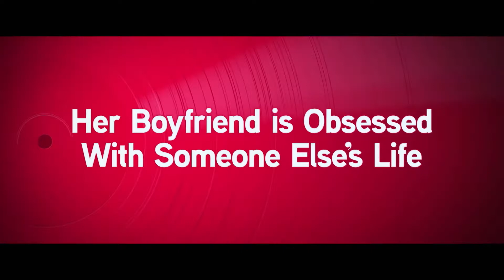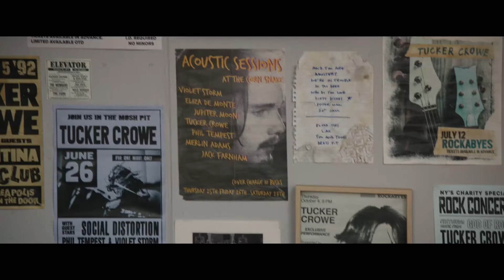Juliet Naked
Annie is stuck in a long-term relationship with Duncan  an obsessive fan of obscure rocker Tucker Crowe. When the acoustic demo of Tucker’s hit record from 25 years ago surfaces, its release leads to a life-changing encounter with the elusive rocker himself.